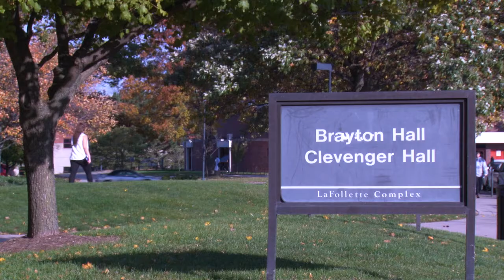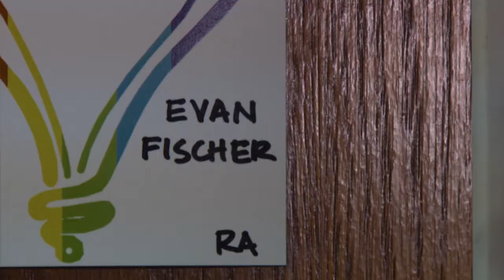Living in Lafollette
A short documentary I made for a class.